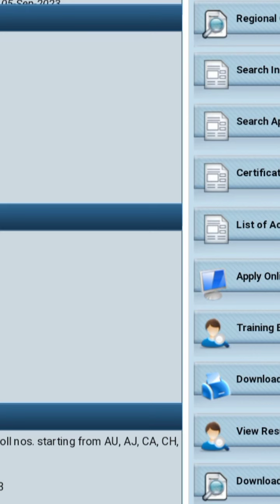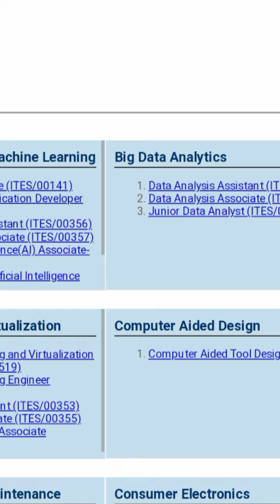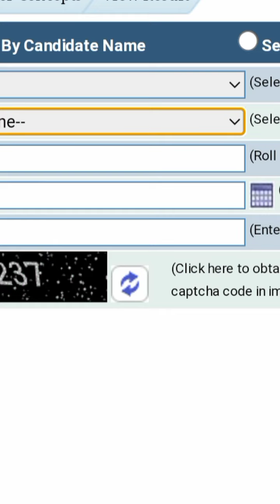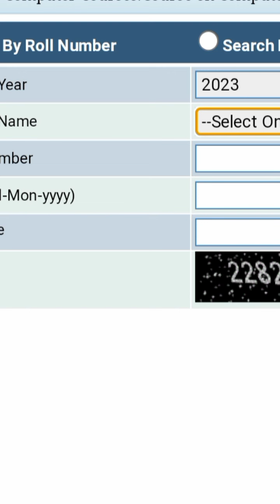ccc september result 2023| ccc sep result date 2023|रिजल्ट जारी होने वाला है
ccc September 2023 exam result|ccc  September 2023 result date|ccc sep result 2023||

ccc september admit card 2023|ccc sep exam 2023|इंतज़ार की घड़ी समाप्त||

your query 👇

ccc sep exam 2023
ccc sep admit card 2023
ccc September exam date 2023
 ccc September admit card 2023

classes live 2023